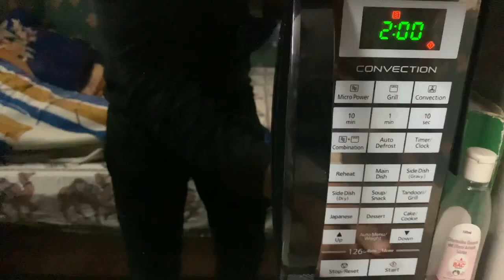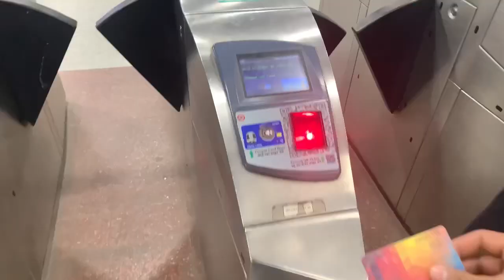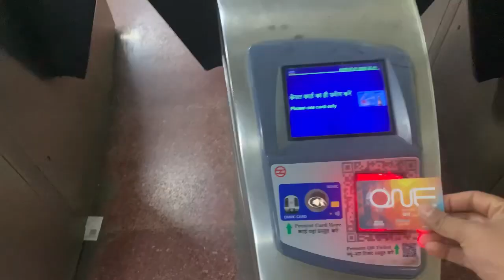Chai pe charcha☕️ aur Dost ki Anniversary party#viral